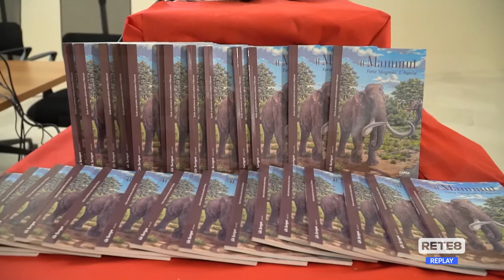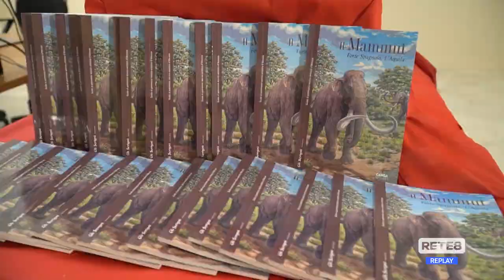L’Aquila - Una guida al Mammut